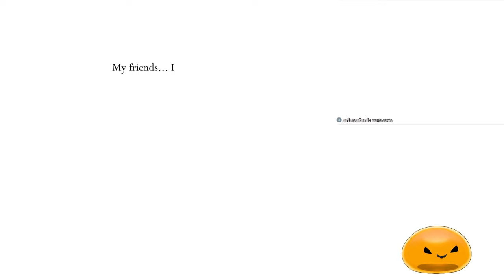【Hollow Knight】Facing the White Defender – A Much Tougher Rematch!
In this Hollow Knight fight, I’m up against the White Defender—a tougher, faster version of the Dung Defender! This intense rematch leaves no room to breathe as the boss keeps up relentless pressure. Definitely one of the most challenging battles I’ve faced in the game!